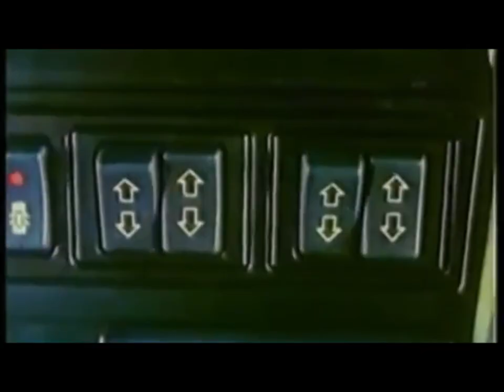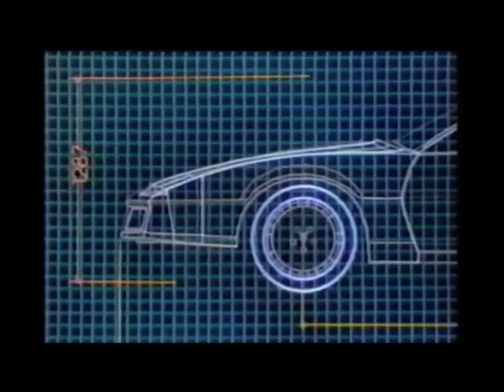Resignance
The first single from the album "Late Nite WiFi"
coming to Bogus Collective on September 2nd, 2019